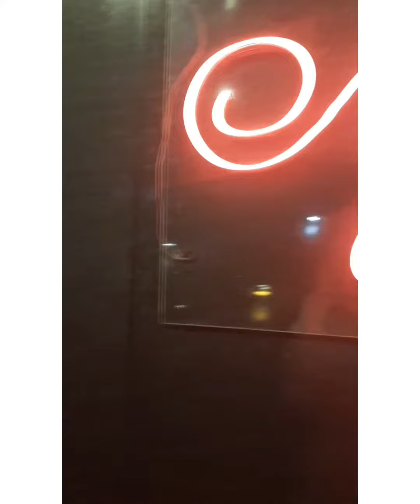Mabrooks cafe|| Amazing combo offer on both veg and non veg food.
Amazing decor and delicious food in Mabrooks Cafe.